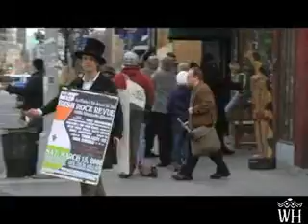Behind the Scenes - Webster Hall St. Patrick's Day Party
The Irish Rock Revue at Webster Hall, St. Patricks Day 2008.  Behind the scenes look at Webster Hall operations and NYC community.